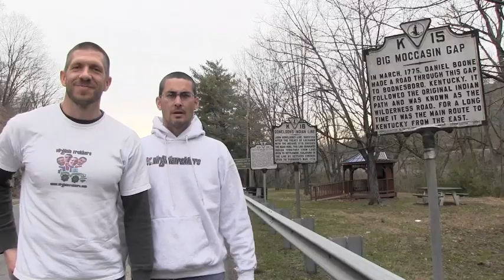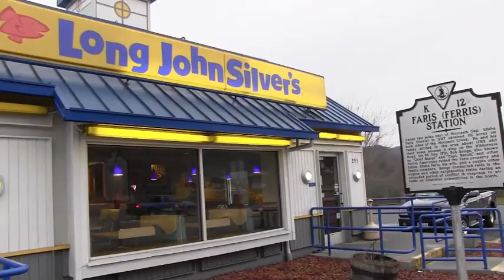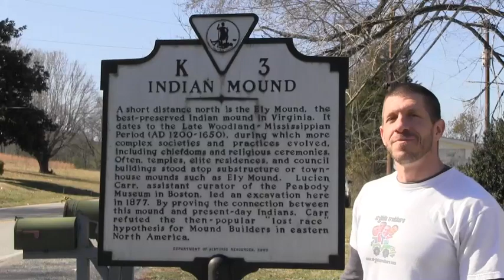59 Frontier Conflicts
In Podcast #59 (Dec 2012) the Trekkers explore Virginia’s Valley & Ridge region where the early settlers in the 1700‘s had conflicts with the Indians who lived there. Discover where Mary Draper Ingles was kidnapped by Shawnee Indians in 1755 and find out how she escaped; learn how Big Bone Lick state park got its interesting name; see where the fearsome Cherokee Chief Benge captured some pioneers right near a present-day Long John Silvers restaurant; explore where the ancient mound-builders built a mound right here in Virginia; and see an old Blockhouse used to protect the pioneers traveling along the Daniel Boone Trail. Come on, let’s go trekking!